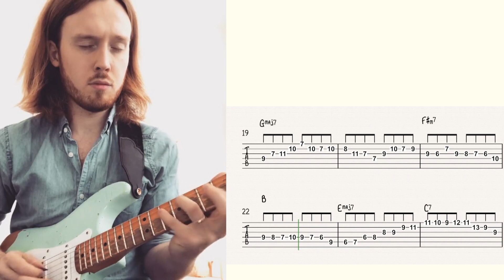All The Things You Are | Ben Eunson transcription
Ben is one of my favourite players these days, very nice inovative ideas and just great sounding lines. Learning other musicians solos really helps to expand your musical vocabulary. I hope you'll enjoy it.

Guitar used in the video
Notation Software